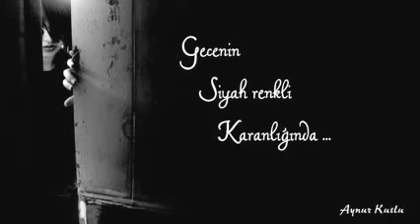Mehmet Kovancı Gecenin Ayazında Gel Şiir Aynur Kutlu